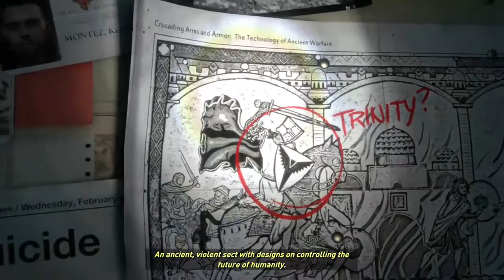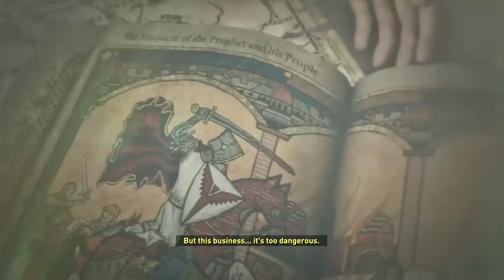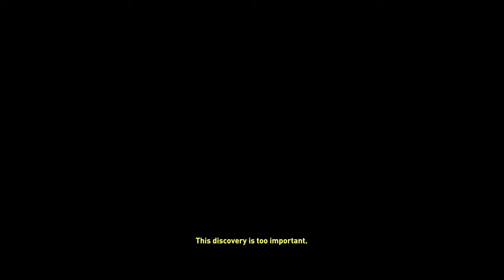Rise of the Tomb Raider